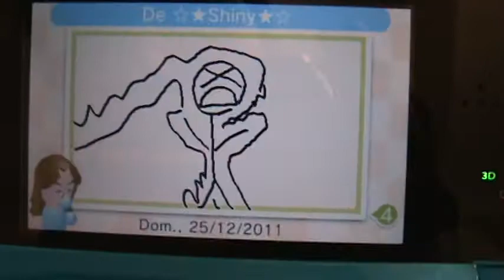PASACARTAS - COMIC DE PICACHU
PASACARTAS
SWAPNOTE
PIKACOMIC
POR SHINY